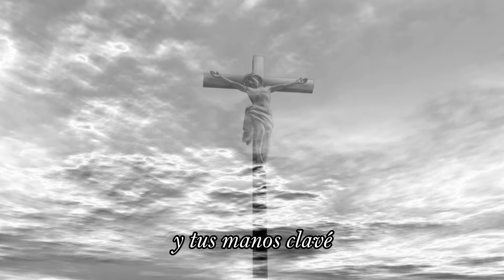Mis pecados son tu Cruz / Canto de Cuaresma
En esta ocasión les traigo un canto de para el tiempo de Cuaresma, lo pueden utilizar para comunión, meditación e Hora santa, Espero les guste.

❇️Mi guitarra (Si la compras con este link contribuyes con el Canal)
Letra y Acordes:

Mis pecados son tu Cruz
MSP

D                      Bm
Te miro, con gesto de dolor
                        Sol       Mim             La
Creo que me puedo ver en tu rostro señor

Padre estoy aquí
dándome cuenta de, lo mucho que falle
y que mis pecados son

D            F#7                  Bm
Los que te imponen esa cruz
                    G        Em            A
y tus manos clave cuando te negué
 D           f#7            Bm
se que mi odio es tu dolor
 G         em                  A7
más aun así me das el perdón

En tu corazón tienes un lugar
que has hecho para mí y me lo quieres dar
mientras tanto yo me pongo a pensar
si merezco yo la salvación así

coro

Pues mis pecados son tu cruz

👉Mi equipo para Grabar por si lo quieres comprar:
Cámara Principal
Cámara Teléfono

👉Si quieres apoyar este canal para mejorar calidad, en el siguiente link puedes hacerlo, es voluntario

       + Curso de Guitarra y Canto

Somos un Canal dedicado a brindarte tutoriales detallados para cantos litúrgicos y cantos apropiados para la misa como Ten piedad, Glorias, Aleluya, canto de ofrendas, cantos de comunión, etc, También podrás encontrar tutoriales de guitarra para aprender a tocar mejor la guitarra.